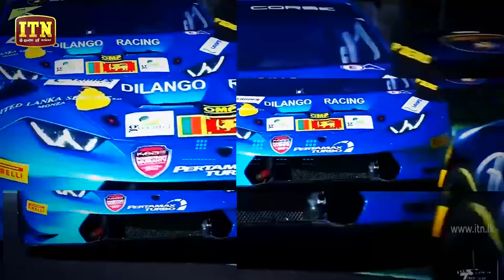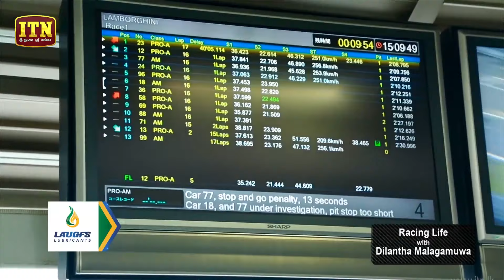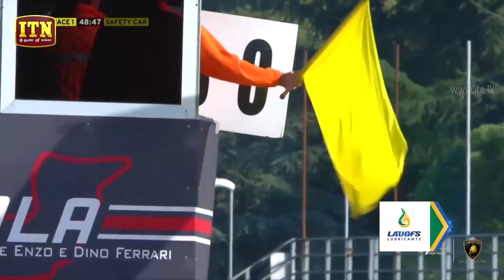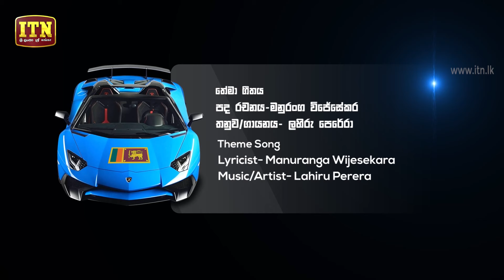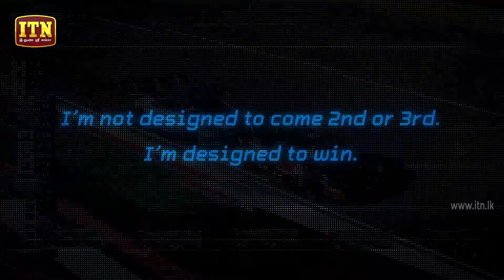Racing Life with Dilantha Malagamuwa - Season 03 | Episode 11 - (2018-06-10) | ITN